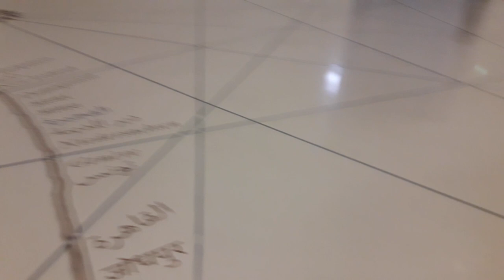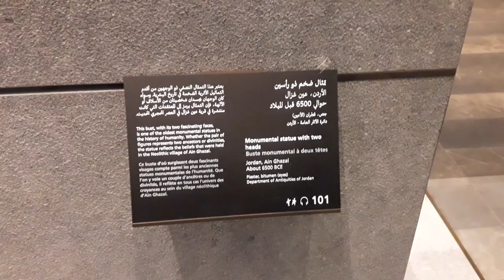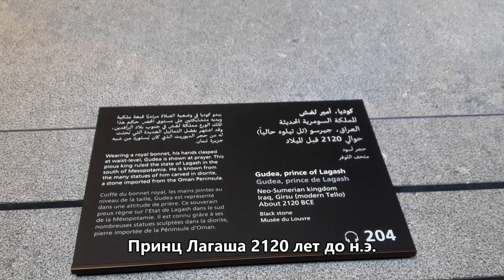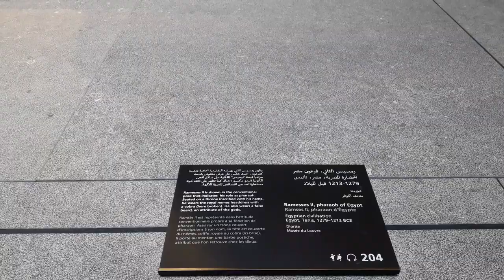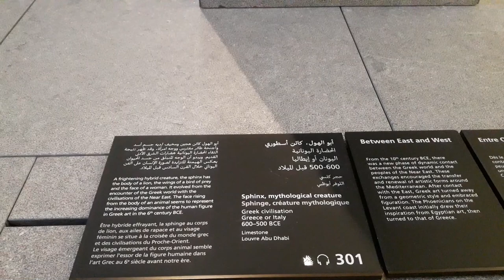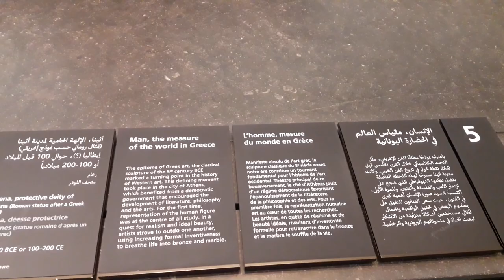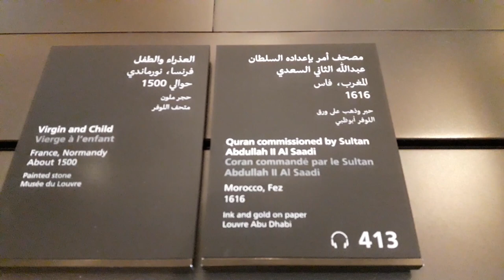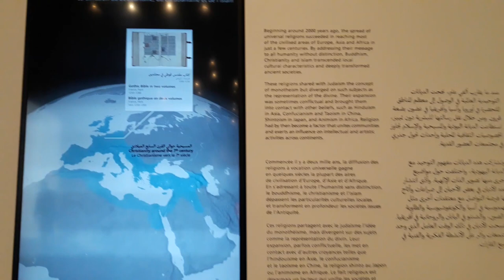Посещение лувра в Абу Даби. Экскурсия по лувру в Эмиратах. Первая часть.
Привет! Ну, наконец-то, идем в Лувр, да не в простой, а в Абу-Даби! Правда, таксист все же спросил, в какой именно Лувр нам надо. Эх, надо было Париж сказать, вдруг бы и довез. А в Абу-Даби понравилось, посему аж три части будет и все на этой неделе! Покажу все, что можно, и даже, куда было нельзя попасть, но я попала.

Привет друзья! Вы на канале Училка Физкультуры в Эмиратах. В сегодняшнем видео будет посещение лувра в Абу Даби. Я покажу что находится в музее лувр в Эмиратах и немного расскажу про экспонаты в лувре в Абу Даби. Музей изобразительного искусства в Абу Даби это один из наиболее интересных музеев во всем мире. И если у вас вдруг возникал вопрос куда сходить в Абу Даби или куда сходить во время карантина, то я очень рекомендую вам посещение данного места. В общем если вы давно хотели узнать какие интересные места в Эмиратах посетить или просто искали видео: как выглядит лувр в Эмиратах, что внутри лувра в Абу Даби и стоит ли посещать лувр в Эмиратах, то вы попали по адресу и это видео как никакое другое подойдет вам лучше всего.